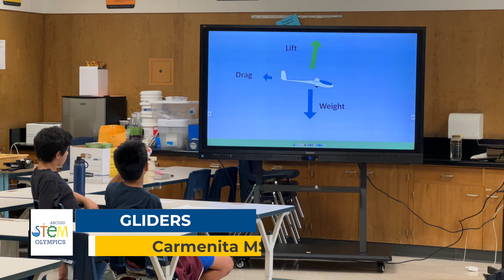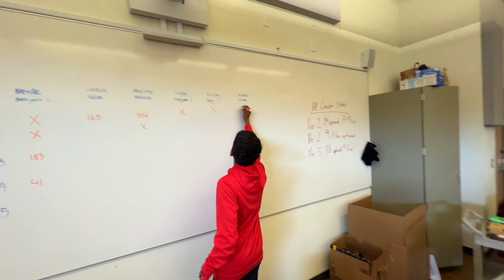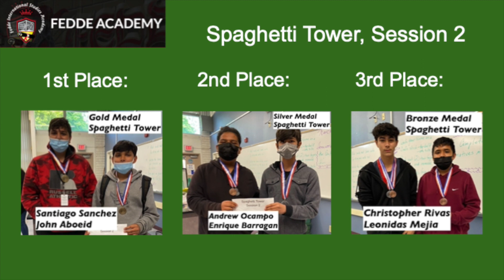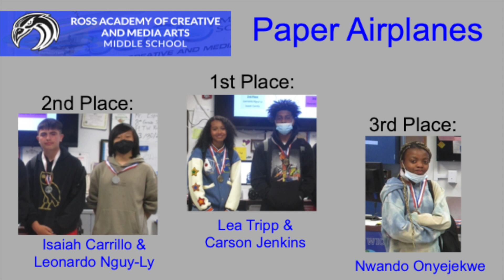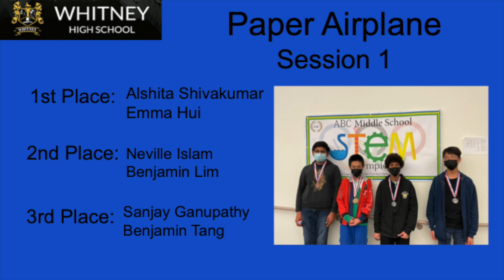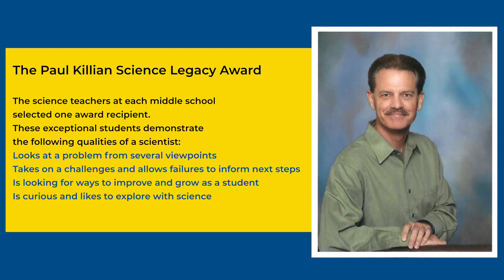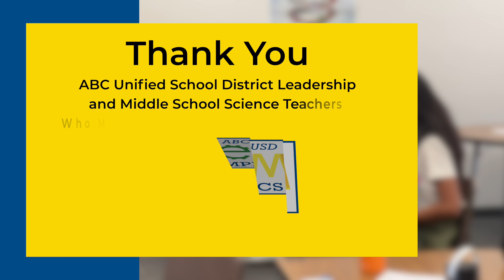STEM Olympics 2022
Students compete in the 2022 ABCUSD STEM Olympics.